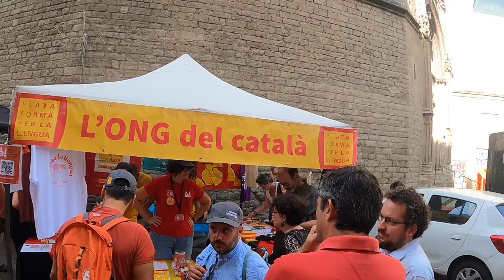National Day of Catalonia in Barcelona, Spain La Diada 2023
👋🏼 Say Hola!